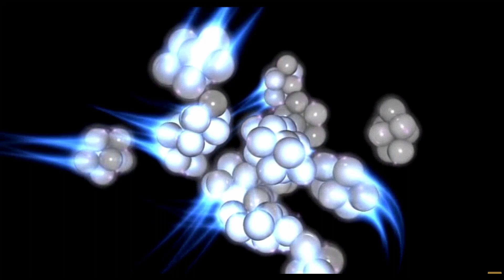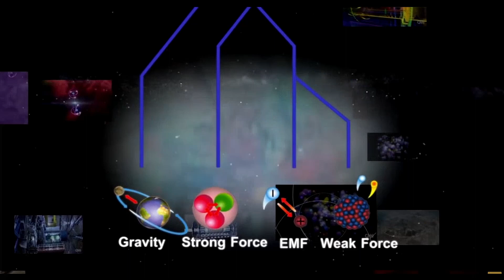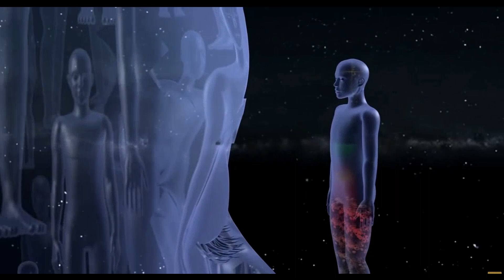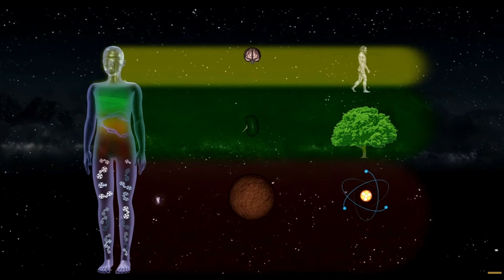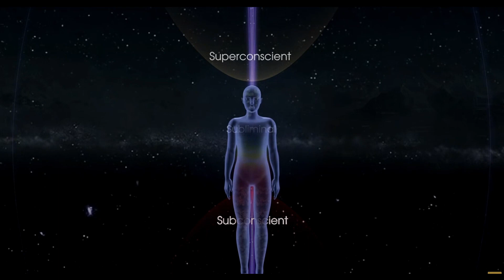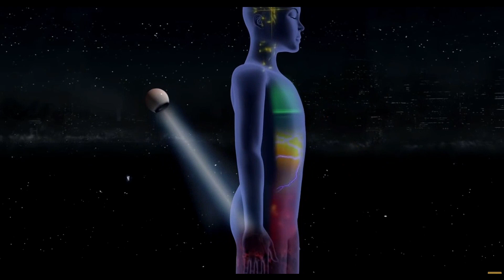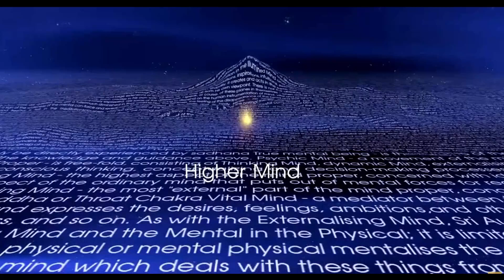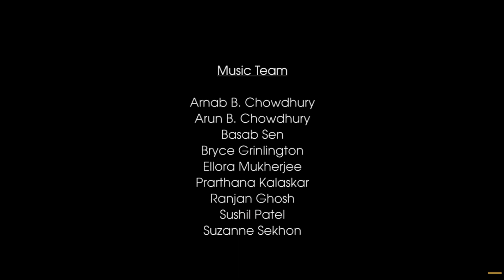Evolution Fast Forward PT.2: Integral Yoga of Sri Aurobindo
A highly engaging animated motion graphic presentation of the fundamental ideas and underlying geometry behind the knowledge and process of Integral Yoga. It gives a broad overview of psychology, cosmology and transformational practice of Integral Yoga leading towards psychic, spiritual and supramental transformation.

For those who already know about Sri Aurobindo and the Mother the video provides a contemporary way of presenting their teachings. For the new generation who may not know about these two visionaries, the narrative style of the video using universal symbols makes their vision and world view easy to access.

Script & Direction: Manoj Pavitran - Auroville
Music composed by Arnab and Sri Aurobindo Ashram Team - ninad.in
Visualisation & 3D Motion Graphics Animation: Hemant Shekhar - Auroville